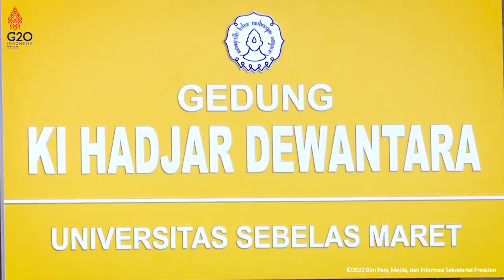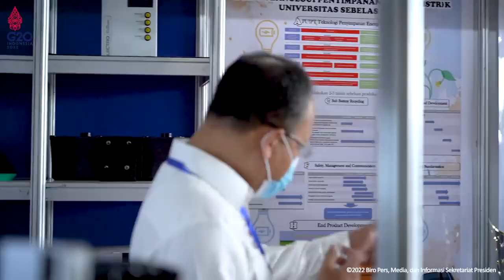Kunjungan Presiden RI di Kampus UNS, Surakarta, 11 Maret 2022